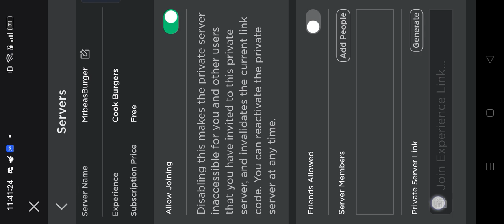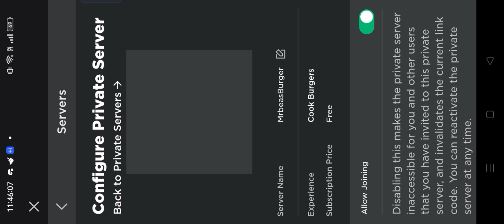Clockwork rat being laggy af